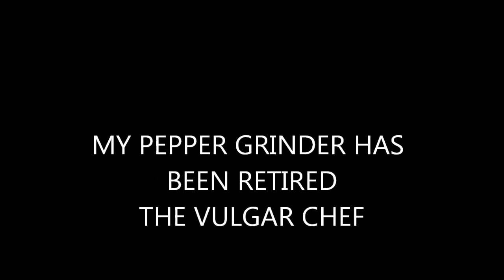THE PEPPER GRINDER HAS BEEN RETIRED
this has been the best pepper grinder anyone could ever want, but she is old and wore out, got a new one for christmas so now she can live the rest of time just resting